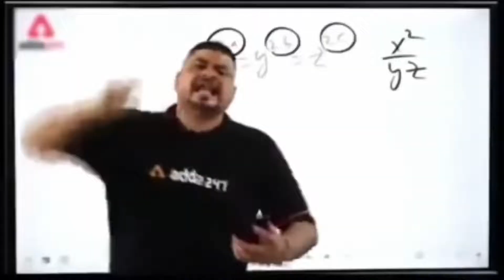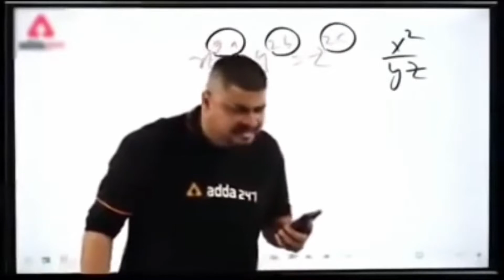ZARA ZARA | BGMI MONTAGE TANBIR GAMING WITH iPHONE 12 | 60FPS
Name : TANBIR YT
GAME : PUBG MOBILE
 RANK : DUO CONQUEROR S17 AND S14 SQUAD CONQUEROR 😈

Clan__TRS_THUNDER STORM🌀

17 years old boy playing like BATTLEGROUNDS MOBILE INDIA (BGMI) in poco x3pro

 Sound • ultra sound ⚡⚡ Graphic • smooth | extreme | colourful⚡⚡ Device • iPhone 12⚡⚡
 Editing • Kinemaster in mobile
 MUSIC • NON COPYRIGHT
 IN GAME NAME • TANBIRGming
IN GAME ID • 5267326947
 IG ID • TANBIR YT
FB • TANBIR YT
FAN :/ SCOUT OP

★★ IMPORTENT COPYRIGHT NOTICE ★ ★ If you use my copyrighted work (i.e Content from my Videos or channel) Without Appropriate Permission, You may be Violating or 'Infringing' the Owner's right to his work.